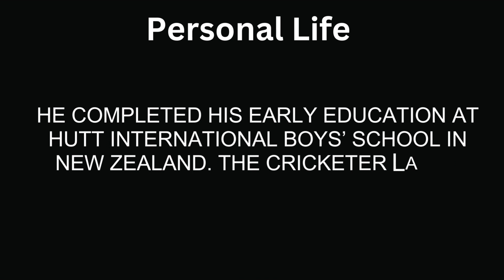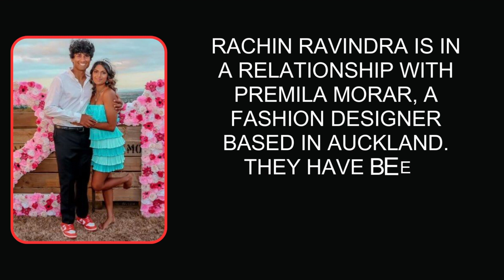Rachin Ravindra Biography - Cricket, Parents, Family, Wife, Height, Age & Facts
Rachin Ravindra Parents Background:

Rachin Ravindra, the rising star of New Zealand cricket, has a fascinating family background that is deeply rooted in India. Born in Wellington on November 18, 1999, Rachin’s parents, Ravi Krishnamurthy and Deepa, are originally from Bangalore, India.

Persoanl Life & Education:

He completed his early education at Hutt International Boys’ School in New Zealand. The cricketer later graduated from Wellington College.

Rachin Ravindra: A Rising Star in Cricket

New Zealand born Rachin is a left-handed batsman and slow left-arm orthodox bowler has carved a niche for himself in the cricketing world.

Facts about Rachin Ravindra:
Rachin Ravindra's name is a tribute to two of the greatest Indian cricketers – Rahul Dravid and Sachin Tendulkar.

Growing up, he idolized Sachin Tendulkar and was also a big fan of Brian Lara and Ross Taylor.

Rachin feels a strong family connection whenever he visits Bangalore, India, where his grandparents reside.

His father was a local cricket player in Bengaluru and was friends with former India fast bowler Javagal Srinath, who Rachin fondly refers to as ‘Sri Uncle’.